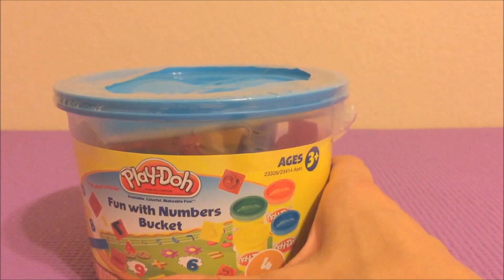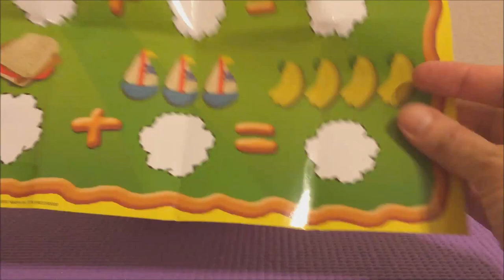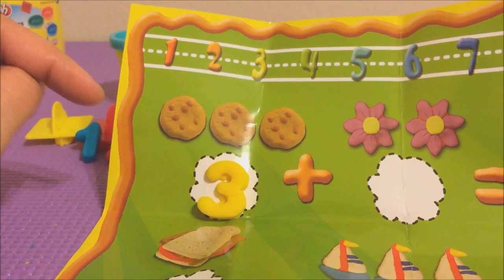Play-Doh Learn Numbers From 1 To 10 Play-Doh Best Playset For Kids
Play-Doh Learn Numbers From 1 To 10 Best Playset For Kids Playdoh Playsets Hasbro Educational Toys & Games. Look what I made :)

Play-Doh Cake Mountain 2 in 1 Sweet Shoppe, Creatable,Colorful,Makeable Fun ! Stack up the fun at your very own Play-Doh birthday cake extravaganza ! Load ! Press ! Pop open ! DECORATE !

Super Heros Superman Fly to the rescue and save the day with Superman! LEGO DUPLORescue 10543

Play-Doh is also called: Playdoh, Play Doh, Playdough, Clay, Plastisin, Plastilin,пластилин, Plastelina, Plasticine, Plastilină, Plastiline, Plastilina, Plastisin, Crayola, gyurma, plastelinë, plastelin, пластылін, modellervoks, plastiliin, Pâte à modeler, pasta de modelar, muovailuvaha, Modellera, arcilla, juegos de moldear, juegos de modelar, Пластилін, 泥胶, Modeling clay, Modelliermasse, Pâte à modeler, Massa de modelar, 粘土, Massinhas de modelar, 培乐多, 橡皮泥,彩泥， プラスティシーン, πλαστελίνη, პლასტილინი, प्लास्टिसाइन, פּלאַסטיסין, 플라, Hướng dẫn nặn đất sét, лепка из глины, πλαστελίνη, 플라, 점토, プラスティシーン, moon dough, dough
Play Doh Playdough